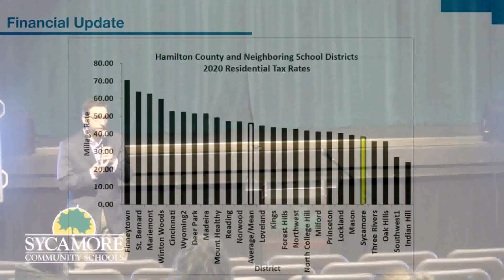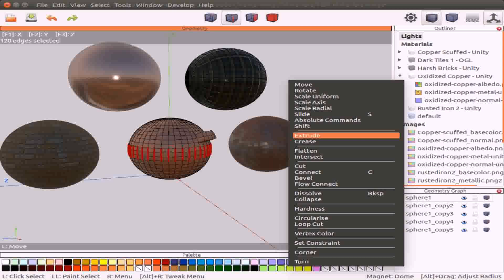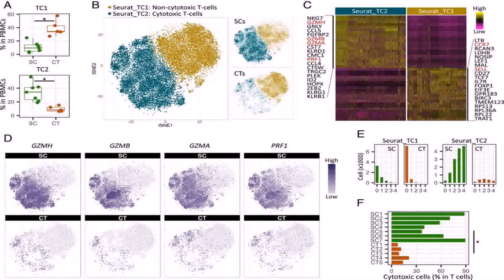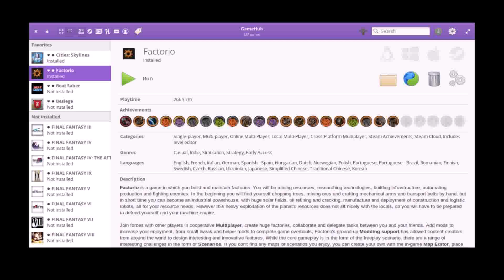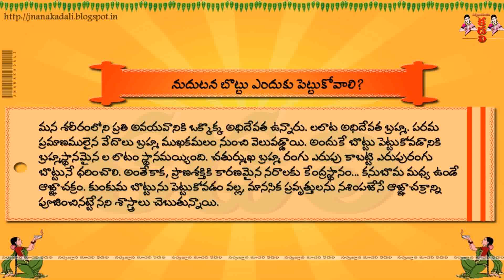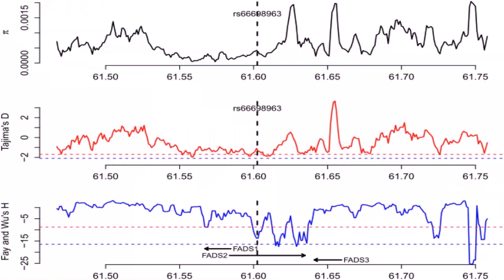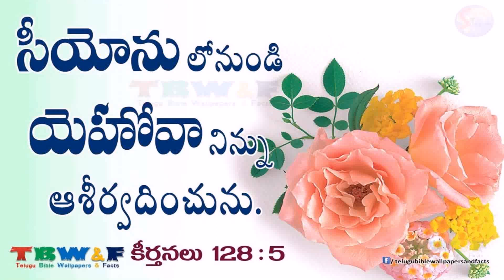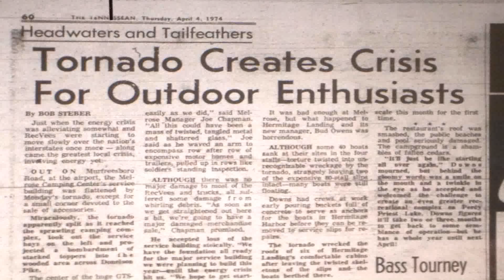30×60 House Plan Telugu